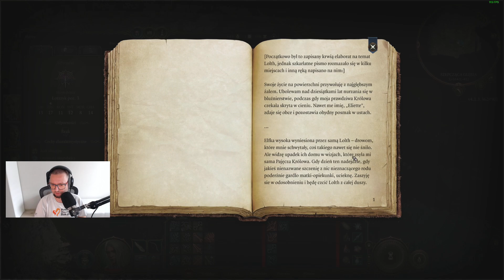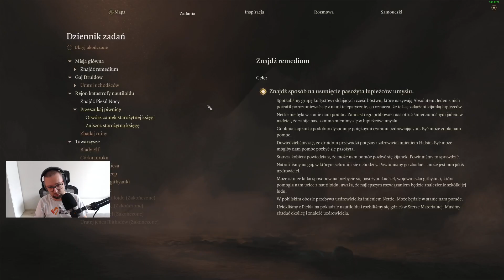Let's Play Baldur's Gate 3 - Epizod 17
Długo wyczekiwana trzecia część Baldur's Gate!